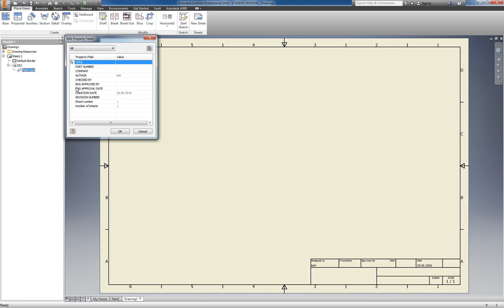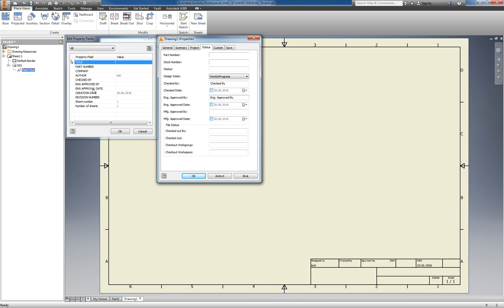UNI2004: Inventor - Drawing: Title Field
This clip shows how to edit the information in the title field of drawings.